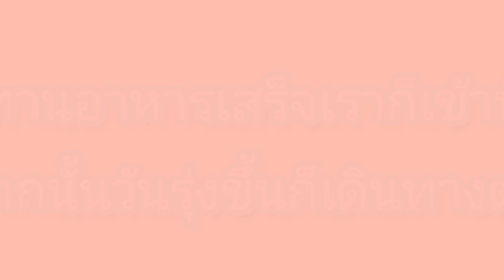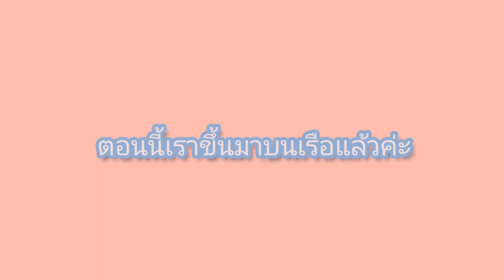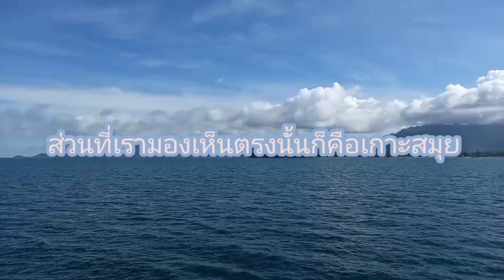funny mink vlog [ ข้ามเรือไปเกาะสมุย ]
ข้ามเรือไปเกาะสมุยรอบนี้ มิ้งค์ได้เก็บภาพบรรยากาศบนเรือขณะข้ามไปเกาะสมุยมาฝากทุกคนเล็กๆน้อยๆค่ะ💜 have fun ค่ะทุกคน

funny_mink